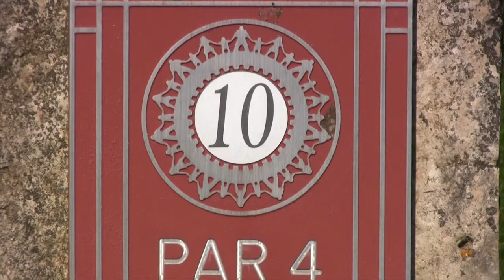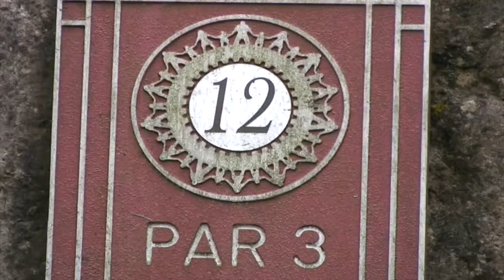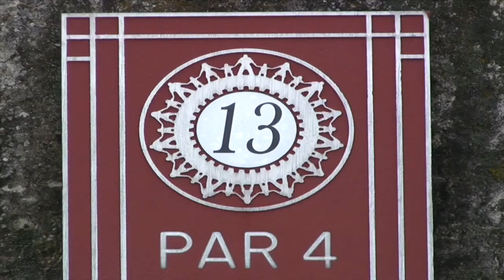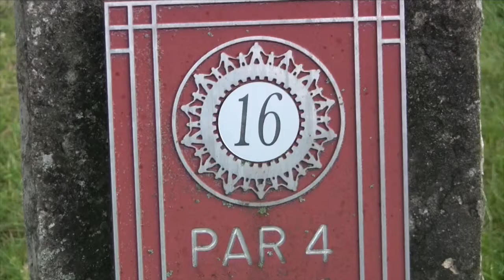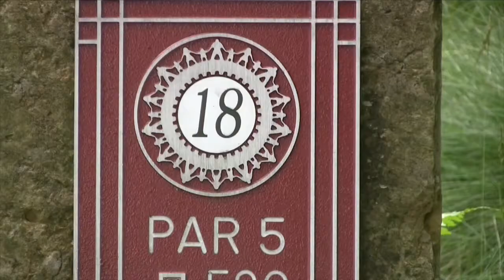Jack Berry on The Beginning of Black Lake Resort & a Tour of the Back Nine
Jack Berry, on The Beginning of, Black Lake, Resort & a Tour of the Back Nine, uaw, black lake gc, glsp